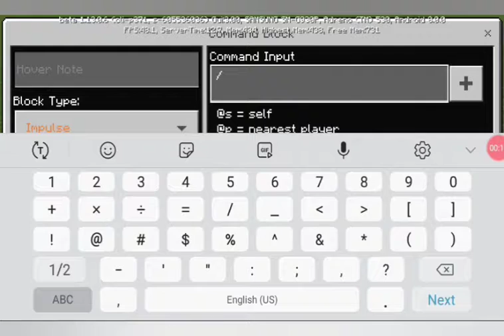The Brittar's - GodSpeed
In this episode Bryan Brittar and Infinity X have to erase some of Landon's Memories but when a unexpected guest comes in they have to stop GodSpeed.

Next Episode - Mr Brittar